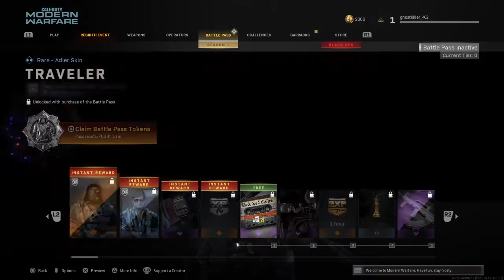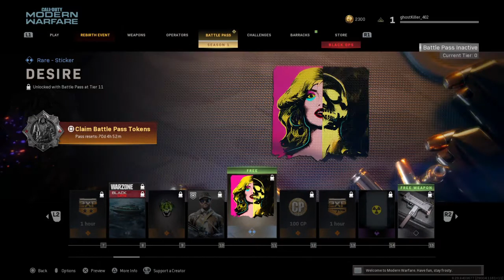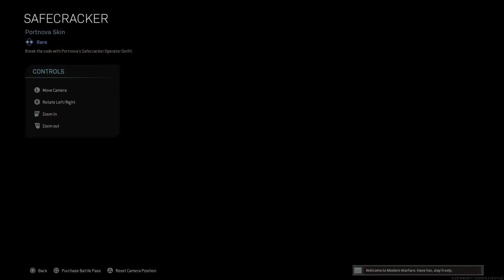Call of Duty Modern Warfare battle pass Season one-No commentary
some of these weapons are in call of duty black ops cold war and not in modern warfare.